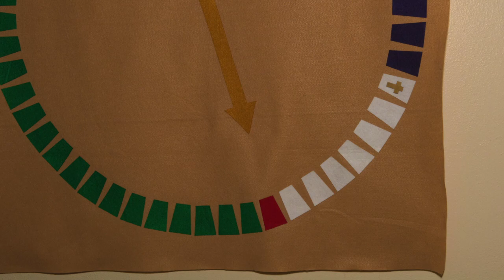Sunday Worship Service, May 31, 2020 at 10:30 AM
10:15 am - Pre-Worship Music
10:30 am - Sunday Service

Pentecost

We are so grateful to be able to gather online for Music and Sunday Worship Service. Please invite a friend to join you.

There is more on our website!

25 Burnhamthorpe Road
Toronto, ON M9A 1G9
CCLI# 11522136
OneLicense# A-722907